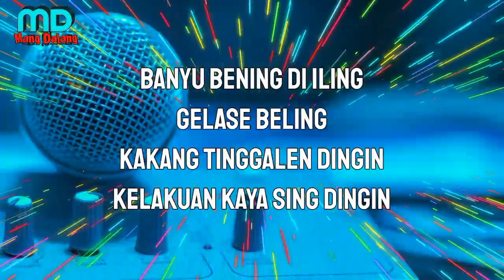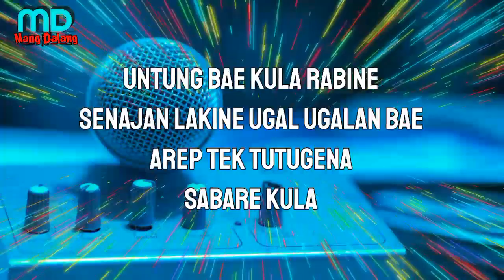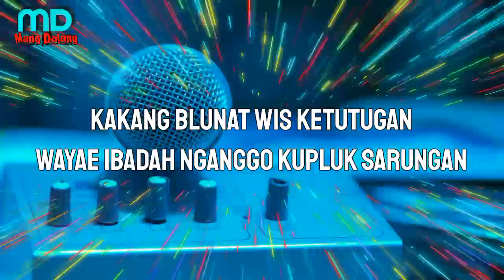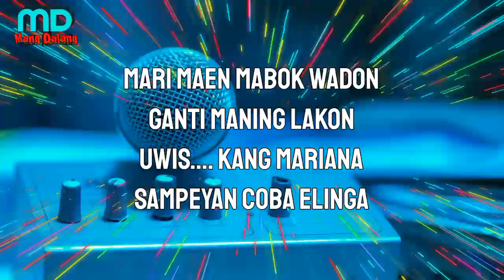lagu tarling terbaru 2023 - BLUNAT - DIAN ANIC - cipt-Mamin Kedung